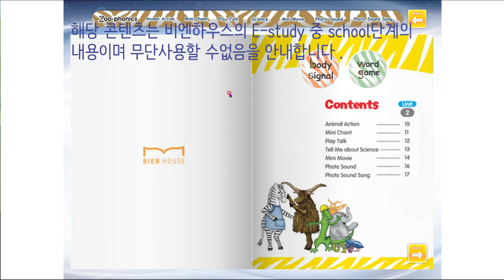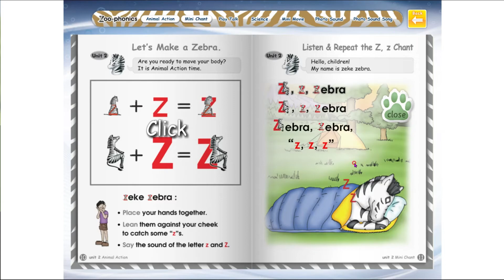[Zoo-phonics]zeke zebra plays a dangerous game! 무궁화꽃이 피었습니다!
쥬파닉스만의 Z z 소리와 바디시그널을 재미있는 지크이야기로 만나보세요!!